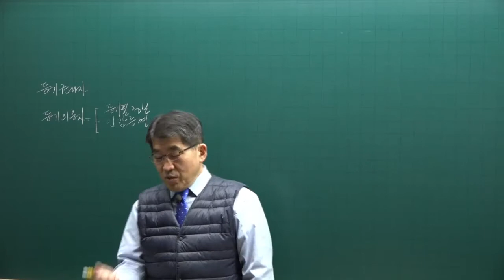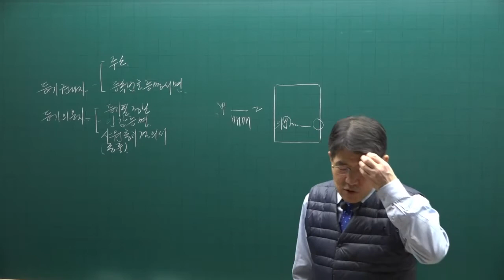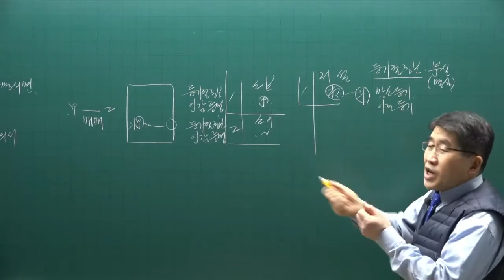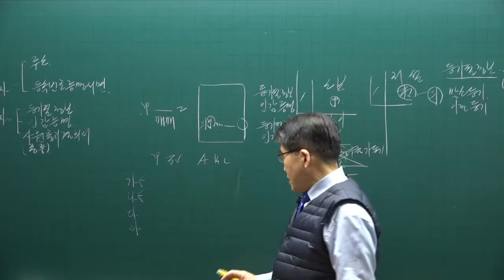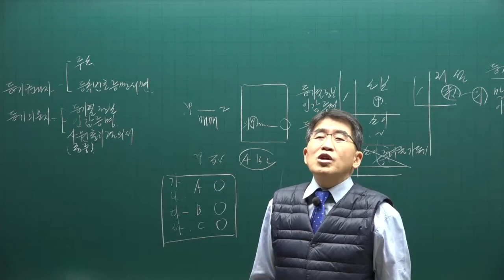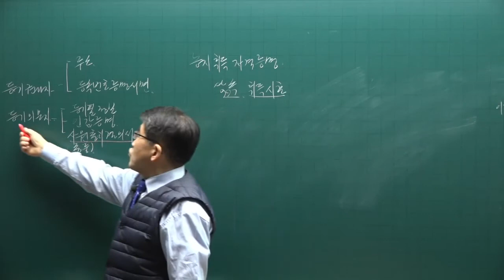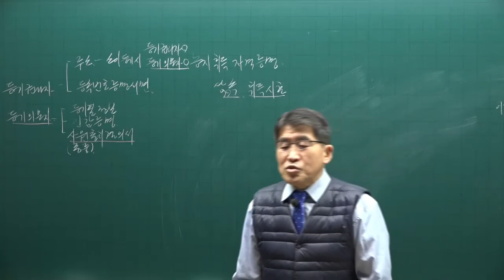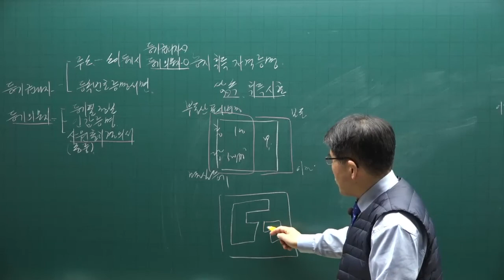[공전무] 2022년 공인중개사 공시법 이론완성 24강